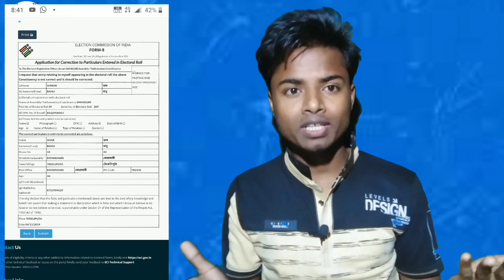Voter ID Verify And Correction Online-Ismailtechnology.